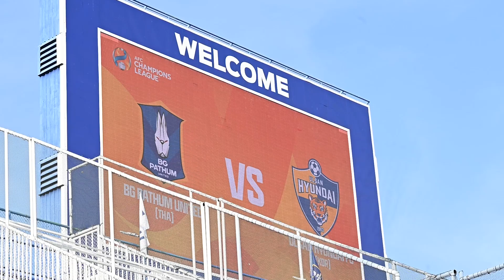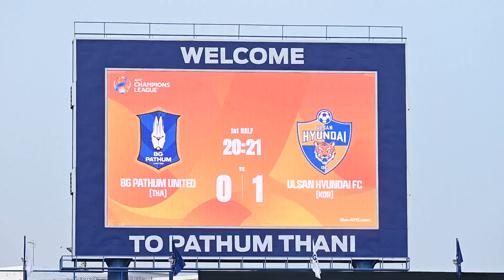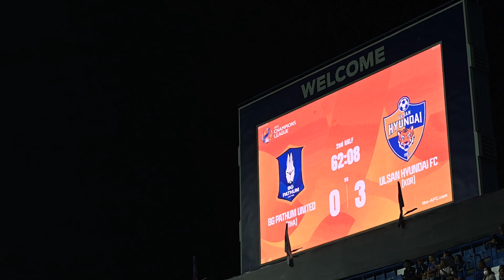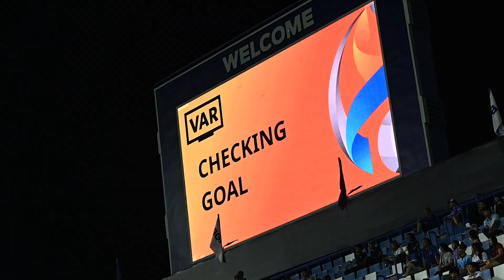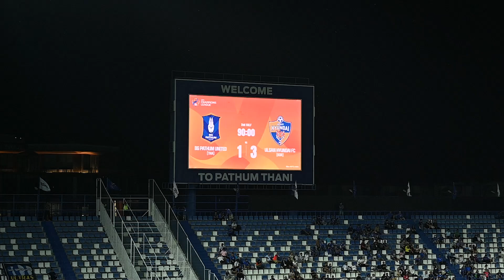OFF THE PITCH: AFC CHAMPIONS LEAGUE 2023/24 GROUP STAGE : BGPU vs UHFC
ประมวลภาพบรรยากาศสุด Exclusive ของเกมAFC CHAMPIONS LEAGUE รอบแบ่งกลุ่ม ที่ บีจี ปทุม ยูไนเต็ด เปิดบ้านพ่าย อุลซาน ฮุนได เอฟซี  ด้วยสกอร์ 1 - 3 พวกเราขอขอบคุณทุกกำลังใจของสาวก “เดอะ แรบบิท” ที่มีให้กันเสมอ